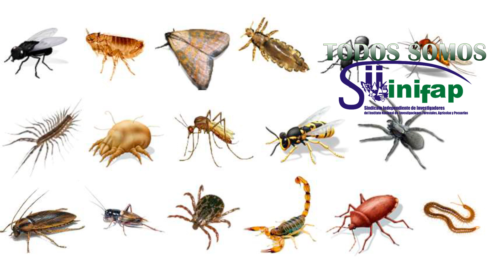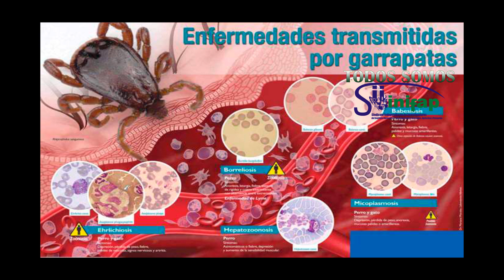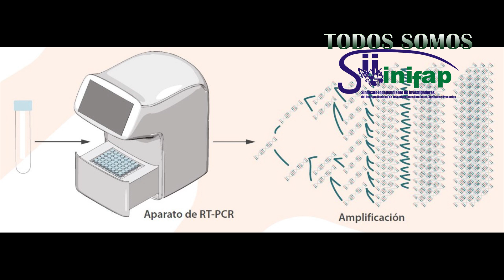LA IMPORTANCIA DE LA IDENTIFICACIÓN DE PATÓGENOS.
La importancia de la identificación de patógenos en las actividades agrícolas ,forestales y pecuarias.